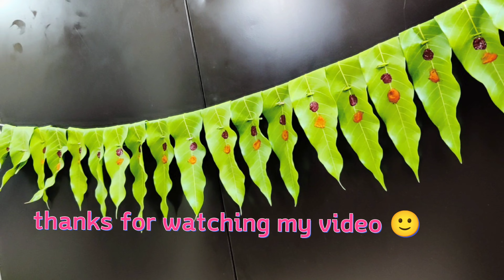Diwali Toran तोरन घर में बरकत शांति और पैसा चाहते हैं तो आपको यह पत्ते जहां दिखाई दे तुरंत घर ले आए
🙏🙏नमस्कार दोस्तों, मैं हूं पूनम, स्वागत है मेरे चैनल "पूनम की रसोई" में। यहाँ मैं दैनिक आधार पर वेज और नॉनवेज रेसिपी हिंदी में अपलोड करती हूँ। तो आप इन्हें अपने घर पर ट्राई कर सकते हैं और कमेंट करके हमें बता सकते हैं कि आप इन्हें कितना पसंद करते हैं। मैं स्वादिष्ट व्यंजनों को बनाने और पोस्ट करने पर ध्यान केंद्रित करती हूं जो स्वस्थ सामग्री के साथ बनाने में आसान और सरल हैं.. और अगर आपको मेरी रेसिपी पसंद आती है तो उन्हें पसंद करना न भूलें और अधिक स्वादिष्ट और आसान व्यंजनों के लिए मेरे चैनल को सब्सक्राइब करना न भूलें और बेल आइकॉन दबाकर ऑल मे क्लिक कर दें तaki मेरे वीडियो के सभी नोटिफिकेश्  आपके पास पहुंचती रहे  🙏